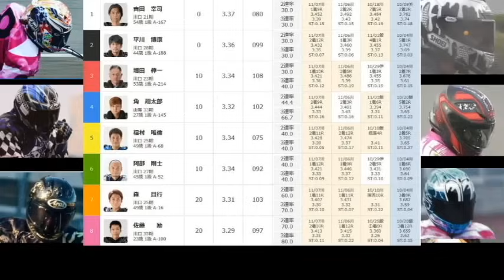11 8川口オート【3日間開催最終日】優勝戦7R～12R動画 森且行選手700勝＆復帰後初Vなるか！【しゅうちゃんオート】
川口オート
3日間開催 最終日 優勝戦7R～12R動画

＠xiuchanauto